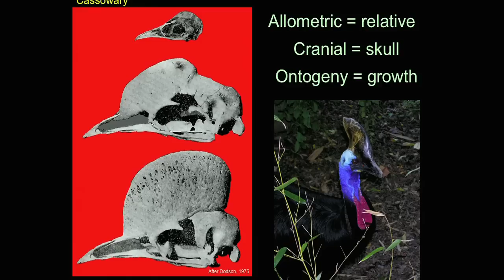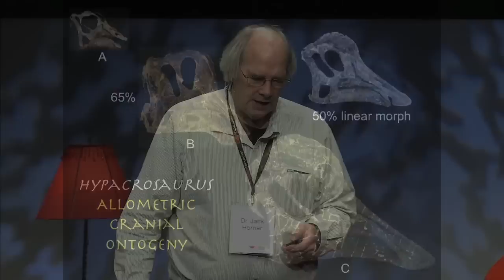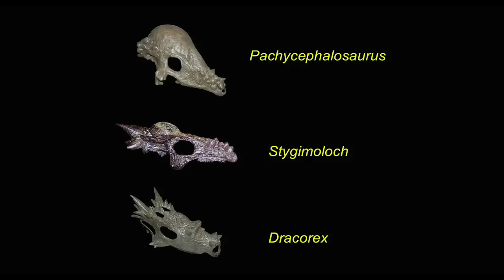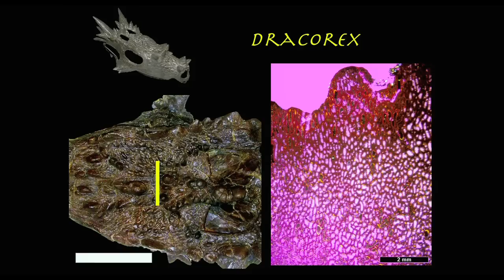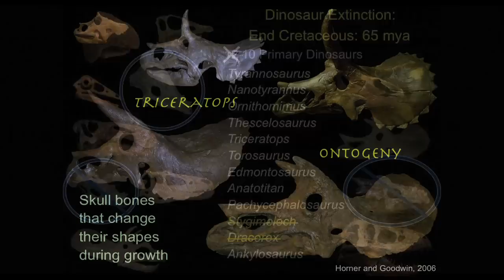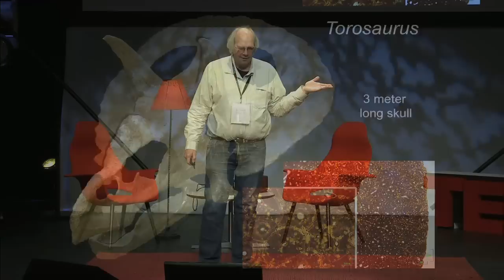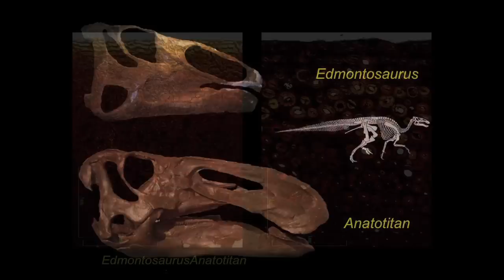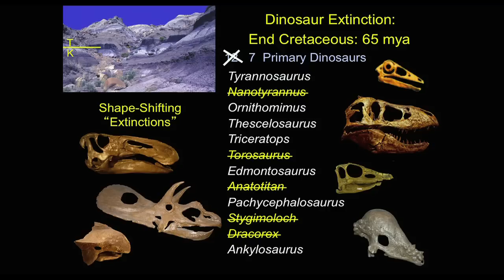The shape-shifting skulls of dinosaurs | Jack Horner | TEDxVancouver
"The Shape-Shifting Skulls of Dinosaurs" will focus on our latest discoveries concerning how dinosaur skulls changed as they grew to adult hood, and why it is that some dinosaur species are actually juvenile growth stages of other species. I will illustrate how it is that scientists got it wrong to begin with, and how we figured it all out. The talk will concern field work, studies in morphology, and osteohistology (the microscopic study of bone)

Jack has published more than 170 professional papers, 9 popular books, and more than 100 popular articles. His book Digging Dinosaurs was described by New Scientist Magazine as one of the 250 most important science books of the 20th Century. Jack also directs the largest dinosaur field research program in the world. He was the technical advisor for Steven Spielberg on all of the Jurassic Park movies, and has worked with National Geographic, and The Discovery Channel on numerous dinosaur specials.
Jack is the Curator of Paleontology at the Museum of the Rockies, and Regent's Professor of Paleontology at Montana State University in Bozeman, Montana. He is also a Senior Research Fellow in the Department of Paleobiology at the Smithsonian Institution, and an Honorary Research Fellow with the Natural History Museum in London.